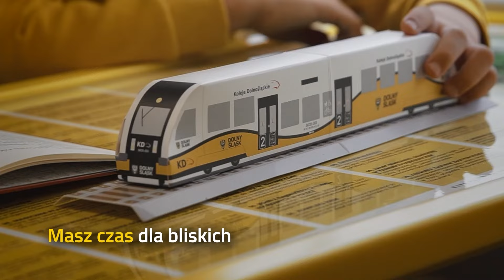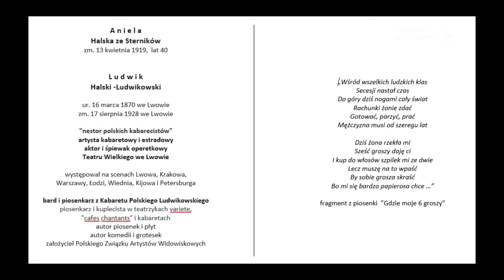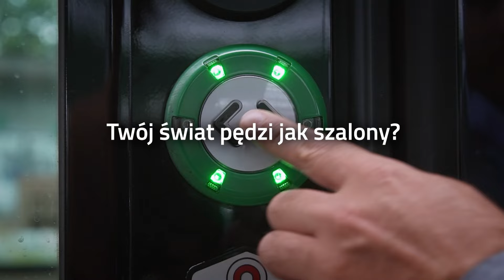Wydarzenia 5 czerwca 2024